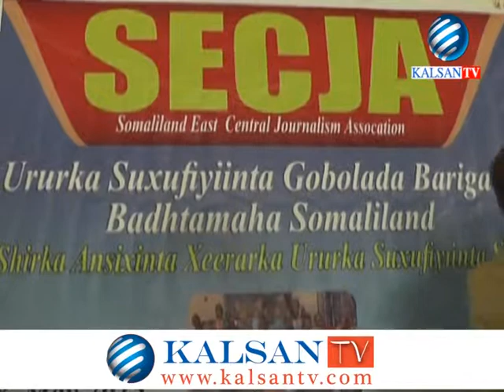BERBERA SUXUFIYIIN KULMAY 08 05 2015 KALSANTV